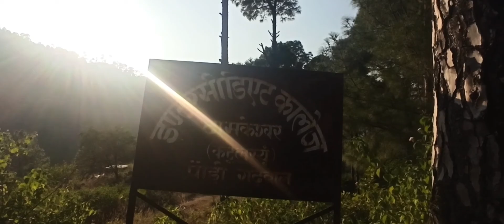Explore Village उत्तराखंड || Abandoned Road || गांव वाले यहां आने से डरते है